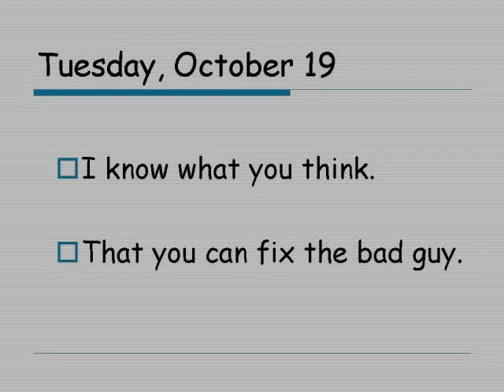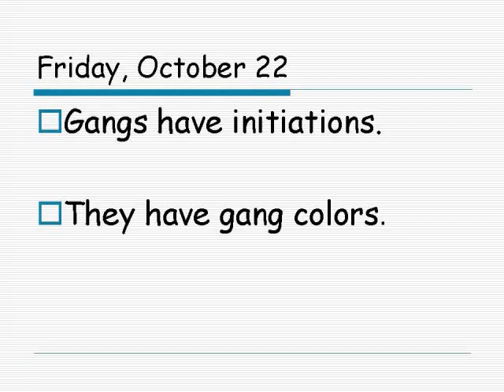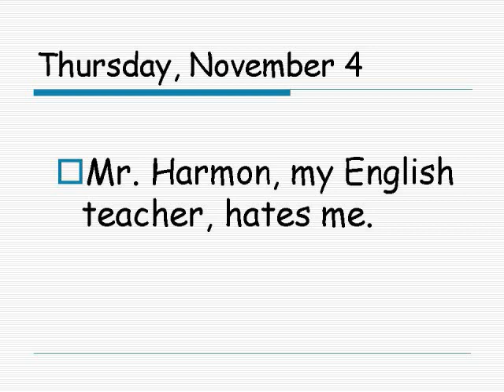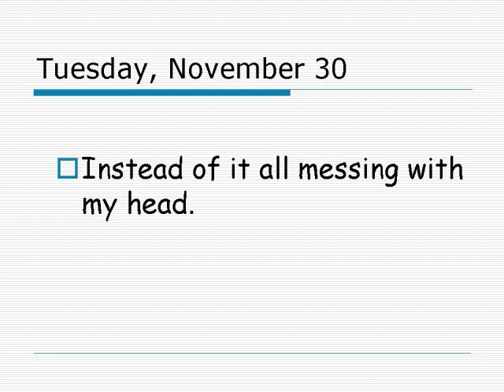Scrawl by Mark Shulman Movie Trailer of Book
This is a trailer for the book Scrawl by Mark Shulman.